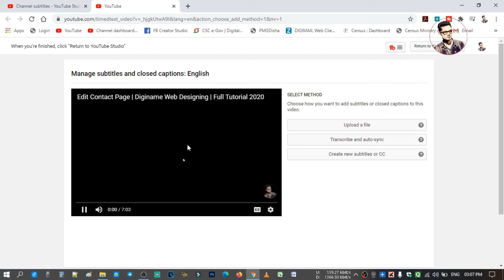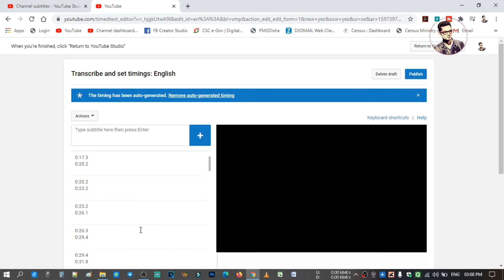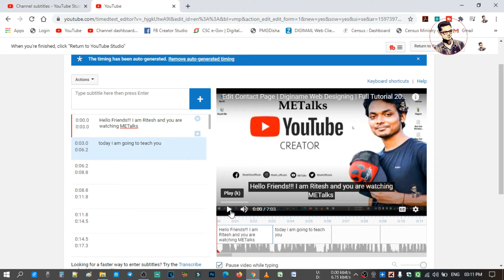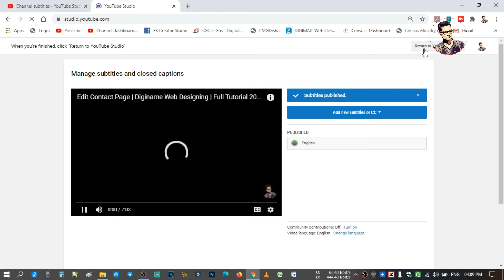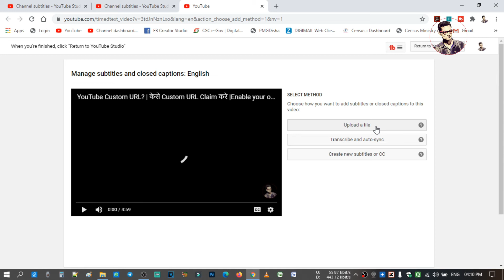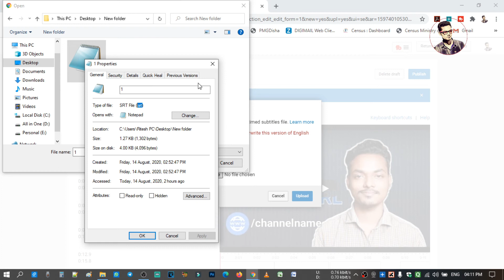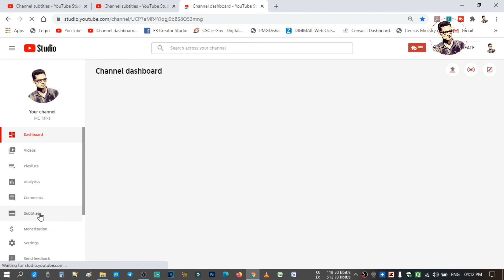Add Subtitle in YouTube Videos!|Video मैं subtitle केसे add करे?Youtube video मैं subtitle केसे जोरे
Hello Friends!!!